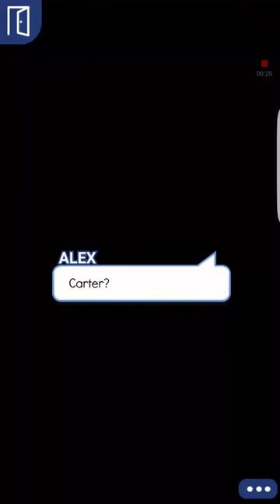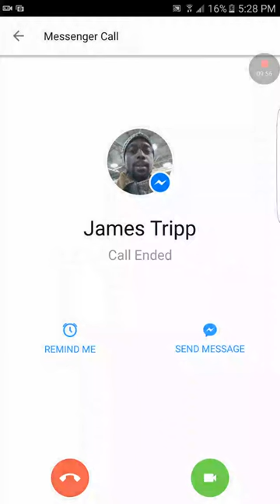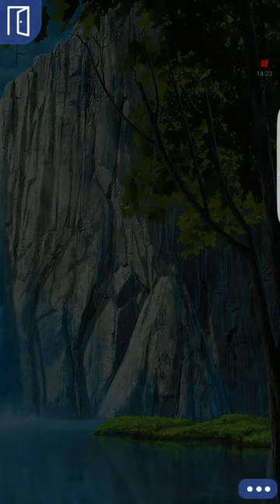A Tomboys Heart episode 12